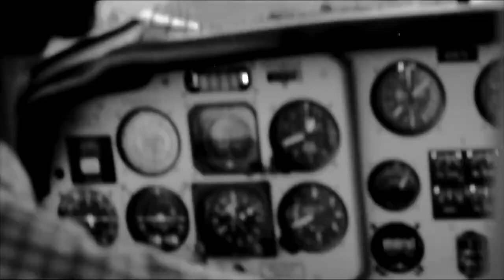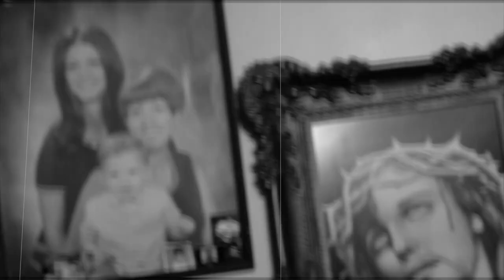Jericho - Fly Away music video ft. Danny Boone - Christian Rap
Watch the official Jericho - Fly Away music video ft. Danny Boone from the Rapzilla.com Freshmen 2015 album.

Shot and edited by Jason Tomlinson and Danny Wilson